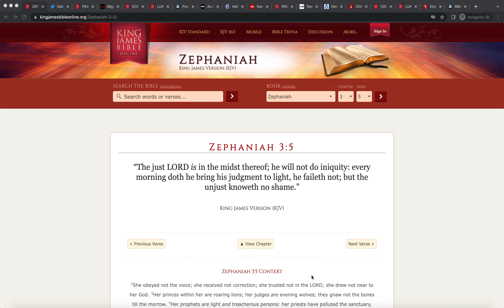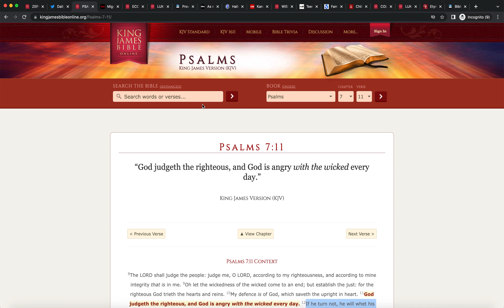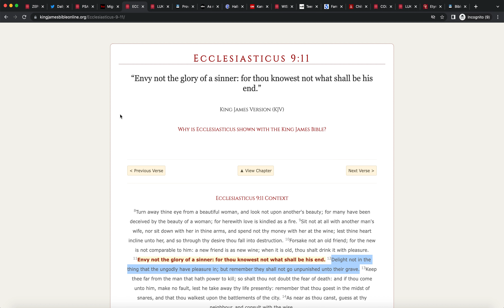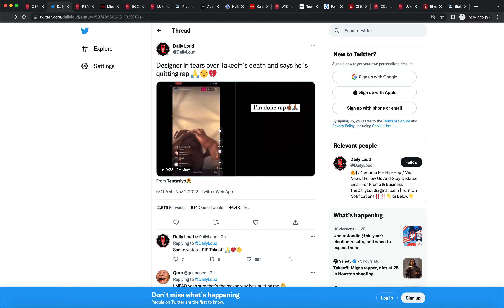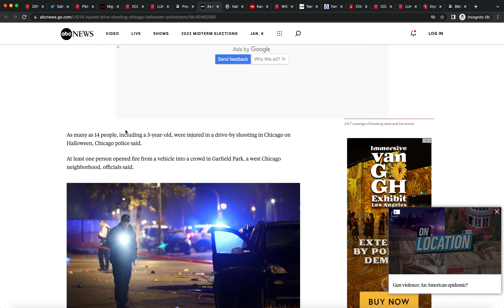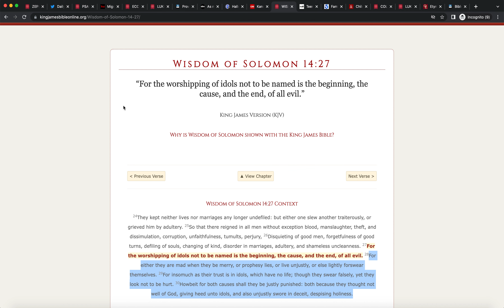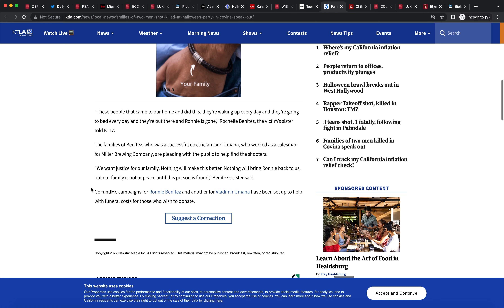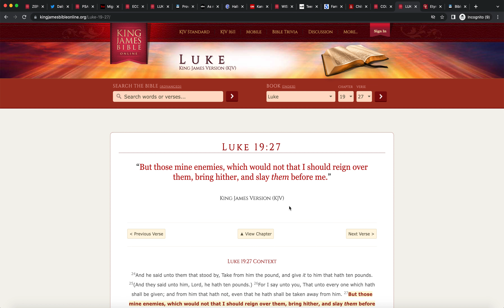"No respect of persons"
KAL HALALYAM LA YAHAWAH BA HA SHAM YAHAWASHI BA HA SHAM RAWCHAA QA DASH BARAK AHTHA. QAM YASHARAHLA